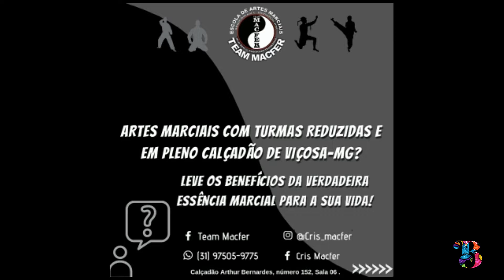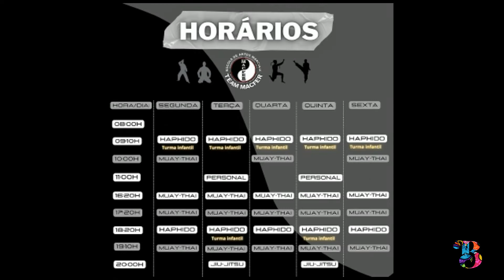Paulo Verardo está no Barba, Cabelo e Bigode desta segunda.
Nesta  conversa com Matheus Rangel, o empresário, professor, marido e pai,  fala sobre o pioneirismo das entregas em Viçosa com bicicletas e também como divide as tarefas do lar, além de analisar o mercado do setor e prospectar planos para um futuro breve.
Não percam.

OFERECIMENTO: Barbearia Vip Viçosa, Carlinhos Despachante, Cris Macfer, Sidecor Ambientações,